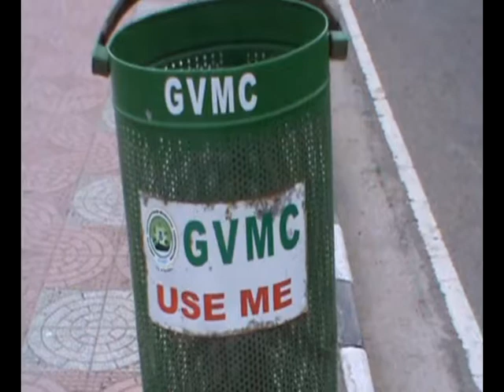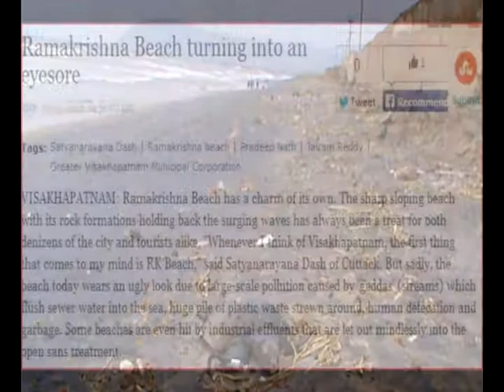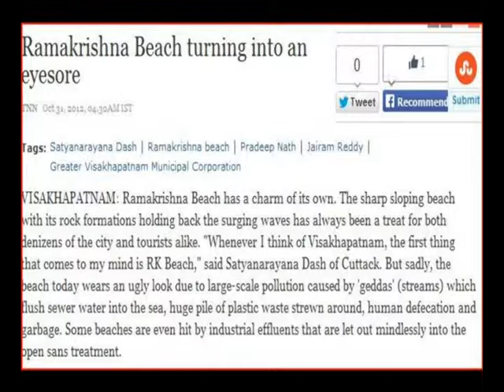The Vanishing Beach - Documentary (2013)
A documentary on beach pollution in Visakhapatnam, Andhra Pradesh.

Made by students of the Department of Journalism and Mass Communication, Andhra University in 2013.

Copyright reserved by producers.

Not to be used for commercial purposes without permission of the producers.